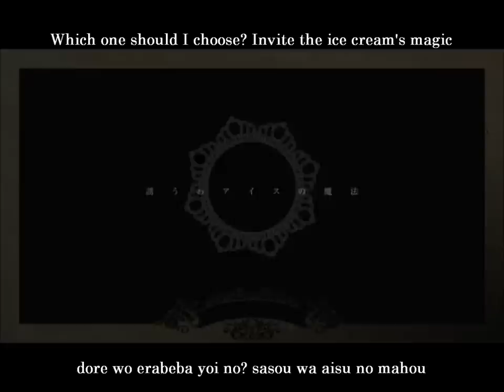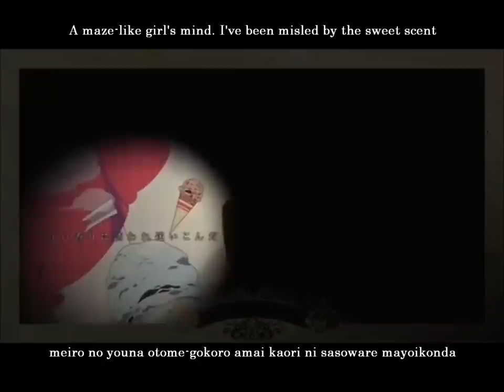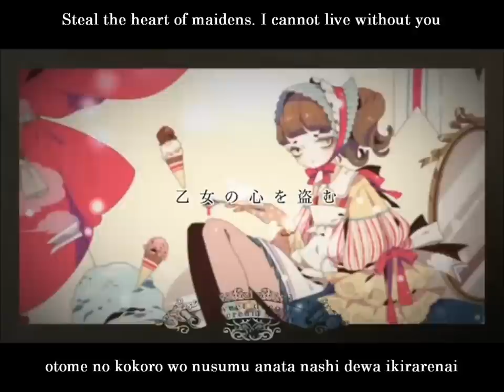【初音ミク】スイートデコラアイスクリームホリック English and romaji subs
I need you lalala I love you forever

I think this song is supposed to have a creepy/horror vibe? Didn't really scare me but it has an interesting instrumental.

Title: 【初音ミク】スイートデコラアイスクリームホリック【オリジナル】 Sweet Decola Ice Cream-holic/Suiito Dekora Aisu Kuriimu Horikku
Composer: ゆずひこ(Yuzuhiko)
PV: ke-sanβ
Off vocal (Note: There were multiple off vocals found on NND so I'd suggest searching yourself if you don't like this particular one)